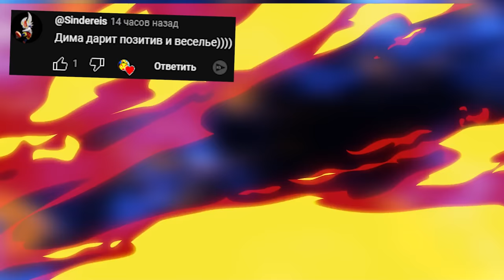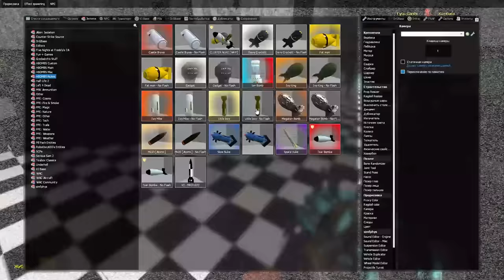Аниматроники пугают охранника FNAF 2 COOP ► Garry's Mod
Добро пожаловать на наш YouTube-канал! В этом видео под названием «Аниматроники пугают охранника.Вы увидите моменты максимального напряжения и неожиданные повороты событий, когда охранник будет пытаться выжить в этой кошмарной игре. Сможет ли он справиться с этим испытанием и выбраться из этого кошмара? Или аниматроники окажутся сильнее?Подготовьтесь к невероятному погружению в мир страха и неожиданных сюжетных поворотов.